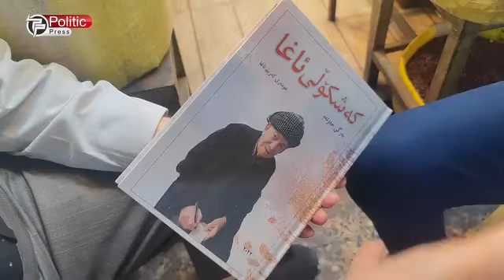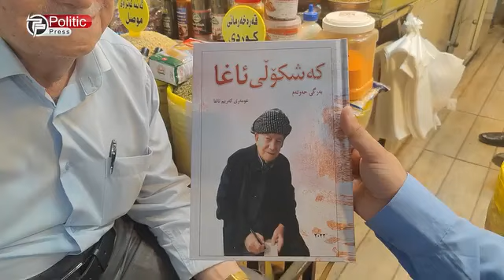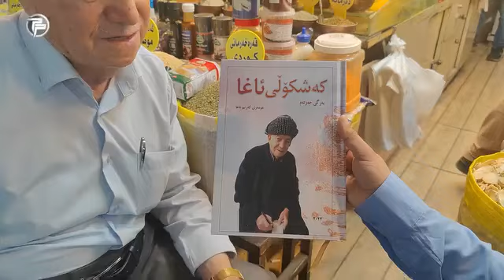عومەری کەریم ئاغا لەناو دوکانی بەهاراتەکەیدا قسە بۆ پۆڵەتیک پرێس دەکات و شتێکیش دەداتە عەلی؟!